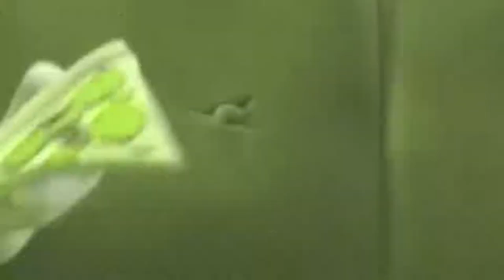Oddbods Cartoon [[ NEW EPISODE 2020 ]] #14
oddbods in gta v,
oddbods werewolf,
oddbods wolf,
oddbods whistle song,
oddbods winter,
oddbods werewolf transformation,
oddbods watermelon,
oddbods witch,
oddbods wrestling,
oddbods x marks the spot,
oddbods xmas,
oddbods x marks the spot full episode,
oddbods x reader,
oddbods x ray,
oddbods pogo and newt,
oddbods disney xd,
oddbods slick x newt,
oddbods x,
oddbods youtube,
oddbods yellow,
oddbods your move jeff,
oddbods yey,
oddbods you can't handle the tooth,
oddbods yoga,
oddbods yellow flower is on the menu,
oddbods youtube full episodes,
oddbods y las hormigas,
oddbods peludos y amistosos,
oddbods pogo y fuse,
oddbods bailando y cantando,
oddbods peludos y amistosos cancion,
oddbods newt y bubbles,
oddbods y friends,
oddbods pogo y newt,
oddbods zee,
oddbods zombie,
oddbods zee force five,
oddbods zoo,
oddbods zee food,
oddbods zee pig,
oddbods zee pizza,
oddbods zee sleep,
zee oddbods,
baby zee oddbods,
uncle zee oddbods,
oddbods zee waiter,
oddbods 00-zee,
oddbods 01,
oddbods low battery 0,
oddbods season 0,
oddbods double 0 zee,
oddbods 0,
oddbods 1 hour,
oddbods 10 hour,
oddbods 10,
oddbods 10 minutes,
oddbods 1 hour episodes,
oddbods 100 episodes,
oddbods 1 hour new 2020,
oddbods 1 hour full episode,
season 1 oddbods,
oddbods player 1,
oddbods song 1 hour,
oddbods show 1 hour,
oddbods player 1 full episode,
oddbods 2020,
oddbods 2020 new,
oddbods 2019,
oddbods 2 hours,
oddbods 2018,
oddbods 2013,
oddbods 2014,
oddbods 2020 new episodes,
preview 2 oddbods,
season 2 oddbods,
oddbods 2,
oddbods season 2 full episode,
oddbods season 2 trailer,
oddbods part 2,
oddbods 360,
oddbods 3d,
oddbods 3d tv,
oddbods 33,
oddbods 30,
oddbods 3 hours,
oddbods 3am,
oddbods 34,
oddbods season 3,
oddbods 3,
oddbods episode 3,
oddbods season 3 trailer,
oddbods full episode 3 hours,
oddbods 3 minutes,
oddbods 3 pogo,
oddbods 41,
oddbods 47,
oddbods 40,
oddbods 44,
oddbods 43,
oddbods 4 hours,
oddbods 42,
oddbods 45,
oddbods season 4,
oddbods episode 4,
oddbods 4,
oddbods food fiasco 4,
oddbods 4 minutes,
oddbods show season 4,
oddbods 4 zee,
oddbods 50 foot zee,
oddbods 5 minutes,
oddbods 53,
oddbods 5 hours,
oddbods 593,
oddbods 52,
oddbods 599,
oddbods 57,
gta 5 oddbods,
oddbods 5,
oddbods 5 min,
oddbods season 5,
oddbods episode 5,
5 little oddbods jumping on the bed,
oddbods 600,
oddbods 616,
oddbods 6 minutes,
oddbods 603,
oddbods 60,
oddbods 6 hours,
oddbods 60 minutes,
oddbods 68,
oddbods food fiasco 6,
oddbods season 6,
oddbods episode 6,
oddbods 6,
oddbods compilation 6,
oddbods gets random 6,
oddbods 7 hours,
oddbods 7 minutes,
oddbods 7 deadly sins,
oddbods 70,
oddbods episode 7,
oddbods live 24 /7,
oddbods gets random 7,
oddbods season 7,
oddbods 8 hours,
oddbods 8 minutes,
oddbods 8 friends,
oddbods gets random 8,
oddbods ep 8,
oddbods 8,
oddbods episode 8,
oddbods 99,
oddbods 90,
oddbods episode 9,
oddbods season 9,
oddbods full episode 9,
oddbods episode 90,
oddbods part 9,
oddbods 9